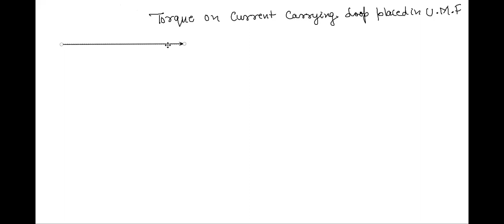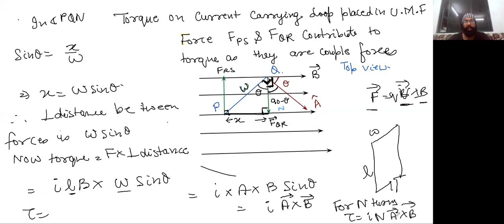Torque on current carrying loop placed in magnetc field